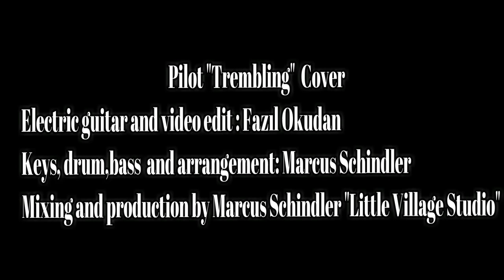Ultimate Ian Bairnson Tribute 2020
The Ultimate Fan Tribute To Ian Bairnson (2020)
- Eye in the sky (Live Version)
- Some Other Time
-Somebody Out There (End Solo)
-You're on your own
-Snake eyes+Nothing Left To Lose
-The Turn Of A Friendly Card 2
-Limelight
-Too Late
-Let's Talk About Me (End Solo)
-Dancing On A Highwire (End Solo) +New Acoustic Solo
- Mr. Time (intro solo)
- Trembling (Live Version)
Keyboards: Mike Iodice, Marcus Schindler
Guitars: Fazıl Okudan